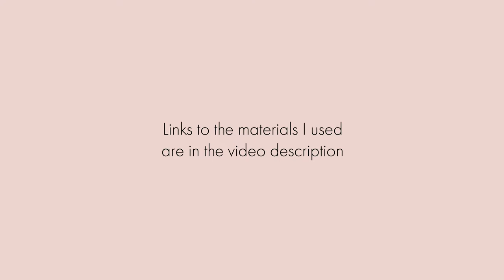CUSTOM STARBUCKS CUP DIY WITH CRICUT | DIY Craft Tutorials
Watch me customise this Starbucks cold cup. Super fun! There are so many designs you could try. I used Permanent Vinyl which I have linked below.